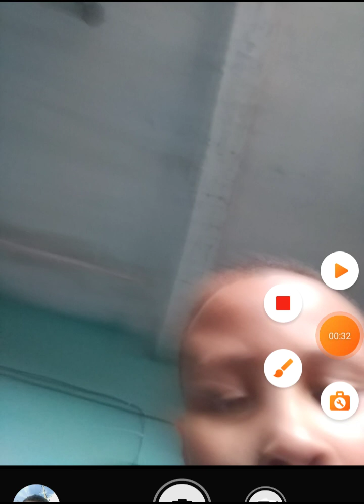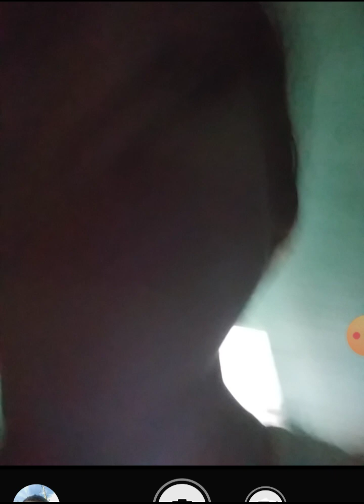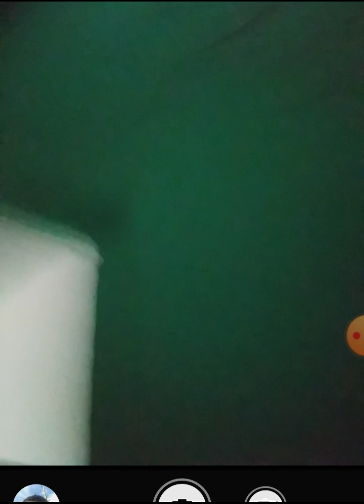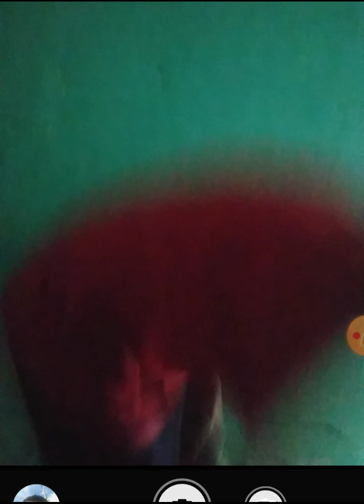meu deus do céu